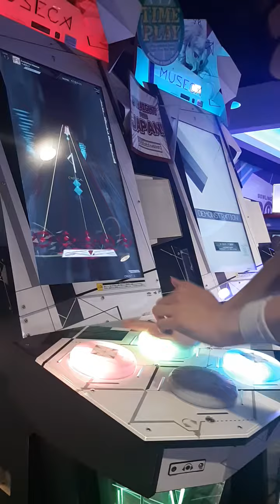Everlasting Message on Museca is Fun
Im still sad this game is discontinued but at least it has a offline patch. I will some day have this cab for my own. im not kidding.